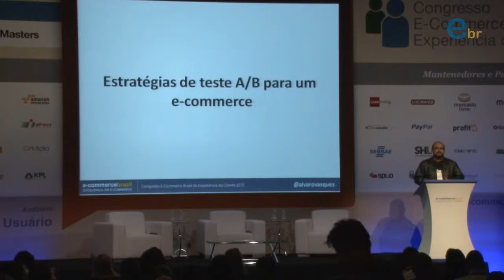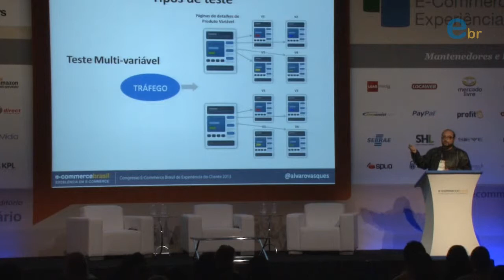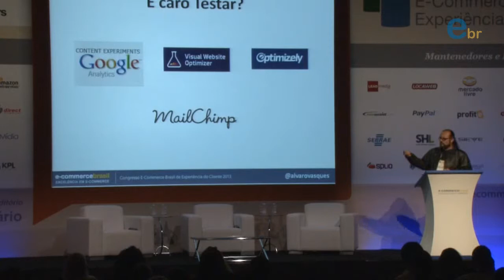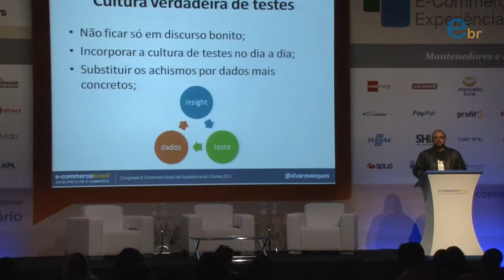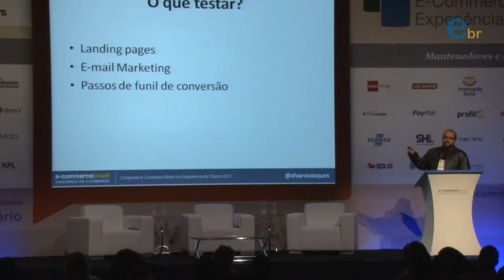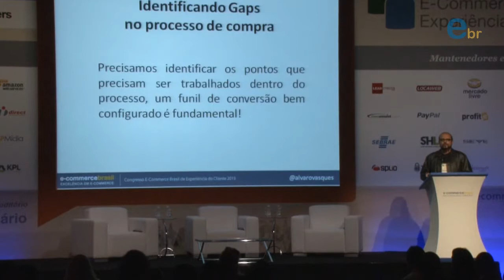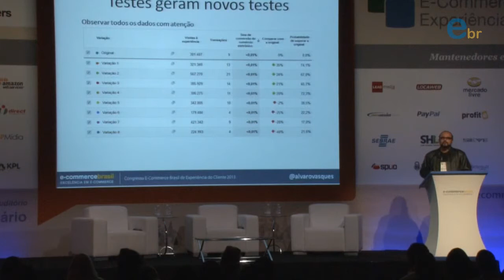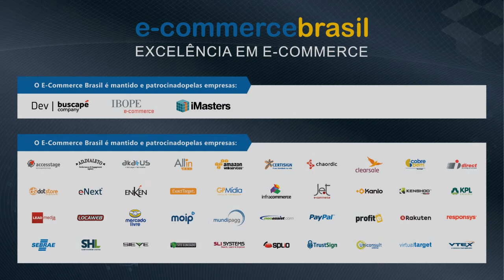Estratégias de teste A/B para um e-commerce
Congresso E-commerce Brasil Experiência do Cliente 2013 | Com Álvaro Vasques do Portal Educação